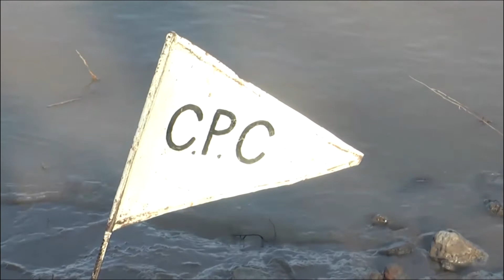Jorge Borghello - El domingo comienza el Torneo de Pesca en Pueblo Brugo